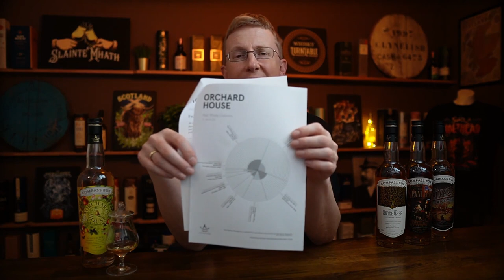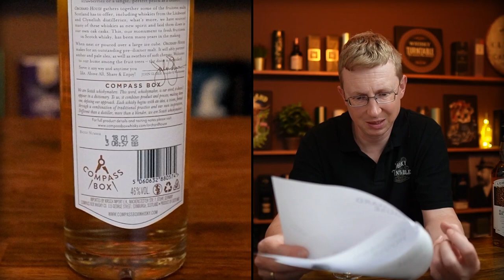Compass Box - Orchard House 46 % Vol. (Teil 1 von 4)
Compass Box - Orchard House - Blended Malt Scotch Whisky 46 % Vol. (Teil 1 von 4)

Meine T-Shirt Kollektion bei AMAZON Turntable Shop